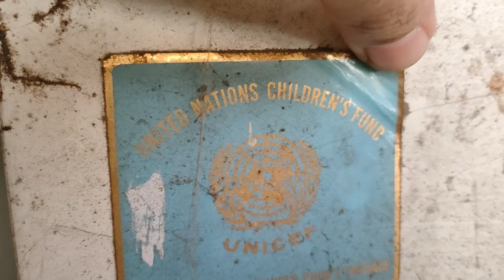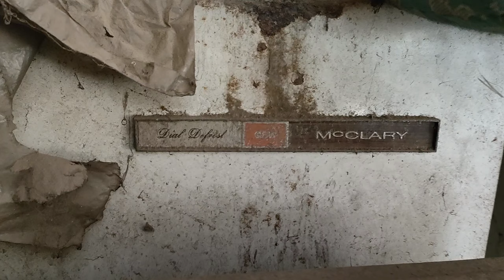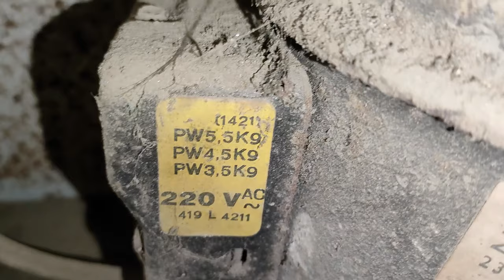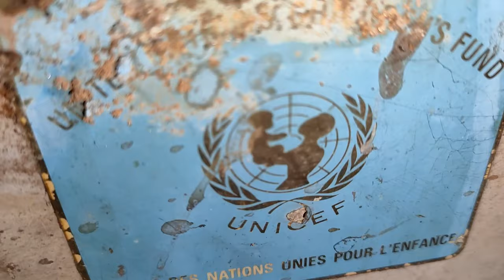Kerosene Refrigerators of 1950s to 1970s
Kerosene Refrigerators of 1950 to 1970 sent to North East India by UNICEF during the year1962 to 1972. Most of the refrigerators were Made in Sweden and Made in Canada.